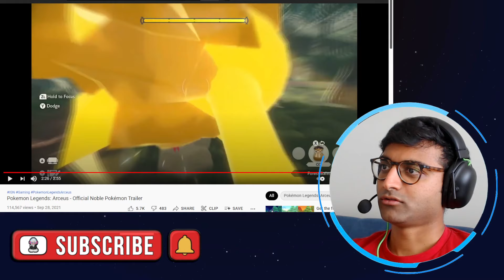Noble Pokémon in Pokemon Legends Arceus Tamil Gameplay Reaction and Teaser Trailer Breakdown தமிழில்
Pokemon Legends Arceus Tamil Gameplay Reaction and Teaser Trailer Breakdown